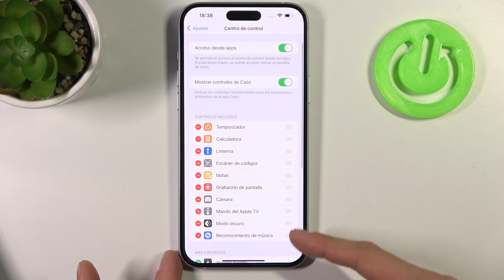Cómo reconocer canciones con Shazam en iPhone 15 Plus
Aprende a reconocer música con la aplicación Shazam en tu iPhone 15 Plus. En este tutorial, te mostramos cómo utilizar Shazam para identificar canciones y artistas al instante. Descubre cómo sacar el máximo provecho de esta increíble herramienta de descubrimiento musical en tu iPhone 15 Plus con estos simples pasos.

Cómo reconocer música con Shazam en iPhone 15 Plus.
Identificar canciones con Shazam en iPhone 15 Plus.
Pasos para utilizar la aplicación de reconocimiento musical en tu dispositivo iPhone 15 Plus.
Tutorial de Shazam en iPhone 15 Plus.
Descubre nueva música con iPhone 15 Plus.